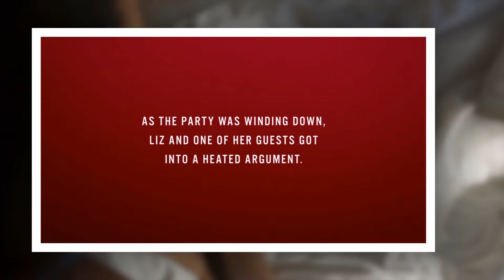Big Ed Brown Calls Off Wedding Amidst Interrogation Into Liz Woods' ... ity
Obviously, Angela Deem's vicious fight with Michael Ilesanmi took center stage on 90 Day Fiance: Happily Ever After?

But it was not the only ugly mess to come out of Episode 7.

Not when we look at Big Ed Brown and Liz Woods' engagement party.

Ed cannot resist sabotaging his own happiness. He also cannot resist ruining Liz's night ... and then blaming her for it.

As Liz Woods and Big Ed Brown's segment of Season 7, Episode 7 began, Liz was emanating happy vibes.

She was chatting with friend"""